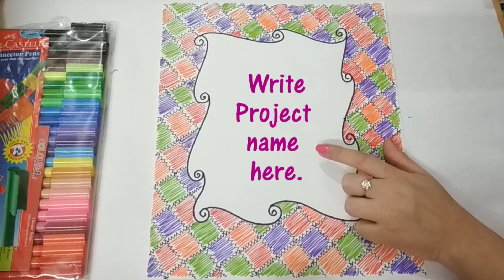Project File Cover Page decoration | How to decorate Cover page of File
Hey! Guys...
Hope all good...

File Cover Page Decoration

REQUIREMENTS:-

Black Bold Marker
Black Pin-Point Marker
Sketch colours
Rular

Watch File Decoration Ideas:-

& VISIT AGAIN...